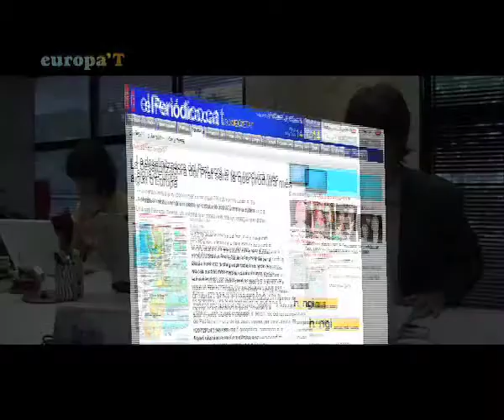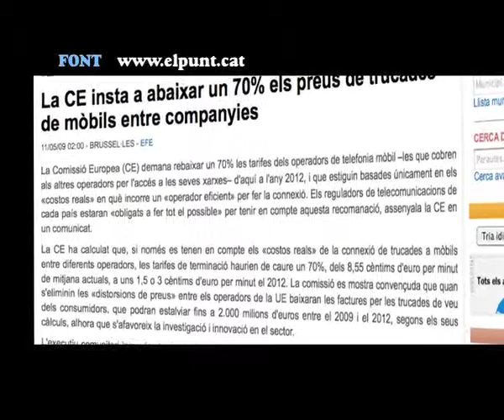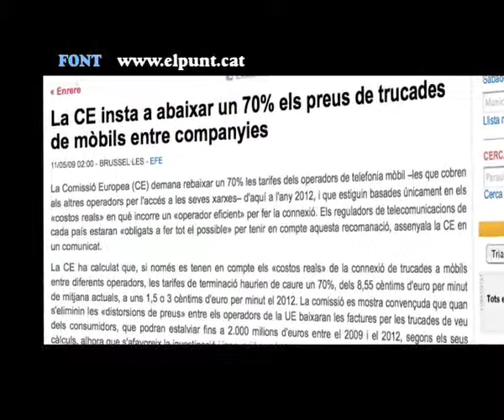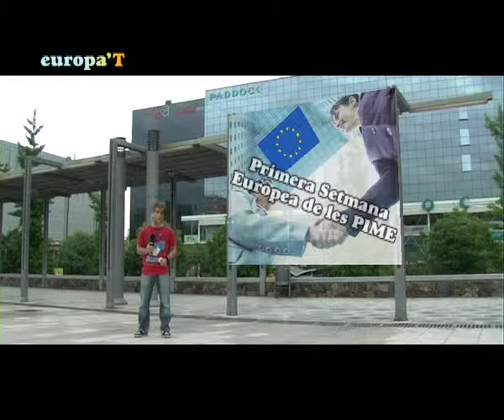W19 Quina ciutat té l'aire més brut? 2/3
La celebració del Dia d'Europa a Barcelona, la relació de la UE amb les PIME i els emprenadors, i les etiquetes que posen els internautes a les capitals europees són alguns dels temes que recollim en el programa d'avui. A més a més, parlem amb Ramon Tremosa, candidat de CiU a les eleccions a l'Eurocambra, i sortegem un viatge a l'Alguer. Tot això i més en aquesta edició d'Europa'T.